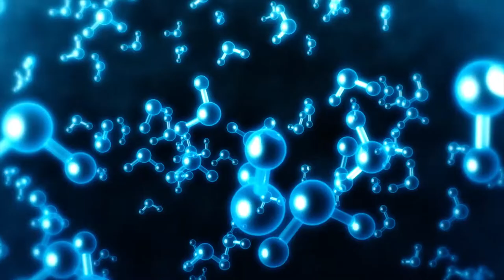Isekai Yakkyoku - Official Teaser | ANIMASK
“Isekai Yakkyoku” Official Teaser
TVアニメ『異世界薬局』
Parallel World Pharmacy
Broadcast starting in July 2022!

[INTRODUCTION]
Kanji Yakutani, a modern Japanese pharmacy researcher, woke up and was reincarnated as Pharma de Medicis, the son of the famous court pharmacist de Medicis. Pharma is desperate for the wrong cures, drug formulations, magic that cannot be called medical practice, and the medical treatment of this world that is rampant. In addition to the modern pharmacy cultivated in his previous life, he uses the cheat ability [material creation & material erasure] acquired in a different world and the [godly art] that can only be used by aristocrats to confront all diseases. Then, in order to deliver truly effective medicines to a wide range of people, we will open a "different world pharmacy" .
Another world cheat x modern pharmacy! A fantasy that helps people who change medical care in another world, opening today!

[CAST]
Pharma de Medicis: Aki Toyosaki
Eleonor Bonufois: Reina Ueda
Charlotte Sorrel: Kaede Hondo

[STAFF]
Original: Liz Takayama ("Different World Pharmacy" MF Books / KADOKAWA)
Director: Keizo Kusakawa
Series composition / Screenplay: Travel
Character design: Mayuko Matsumoto
Animation production: Diomedéa